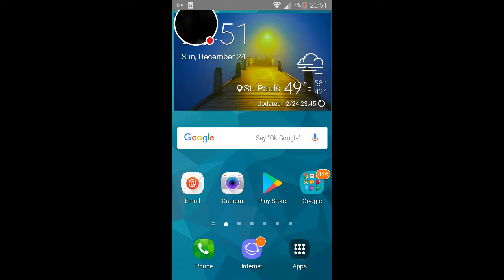My Geometry Dash Meltdown Stream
Watch me play Geometry Dash Meltdown!